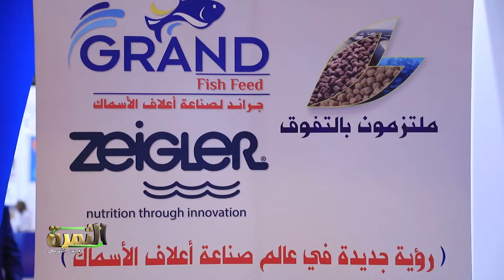رئيس مجموعة جراند لتصنيع أعلاف الأسماك يتحدث لبرنامج الثمرة